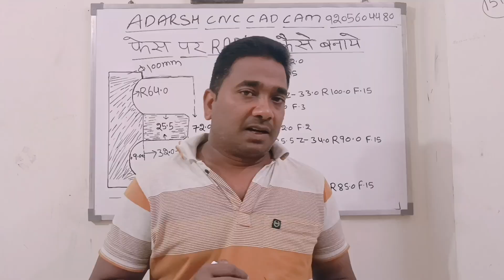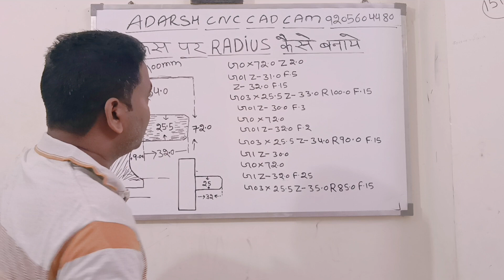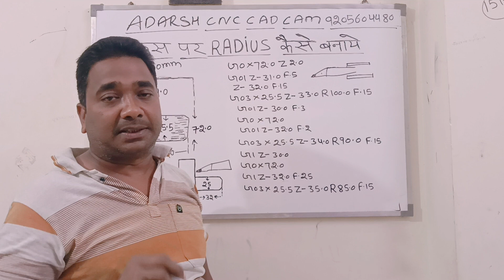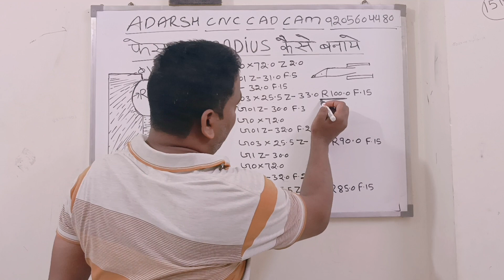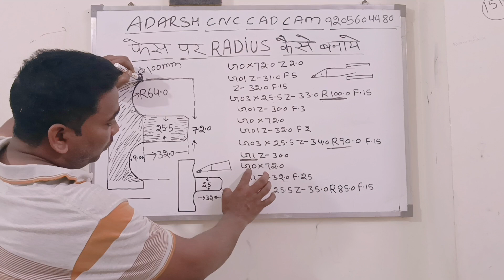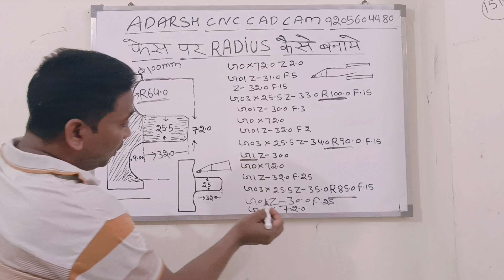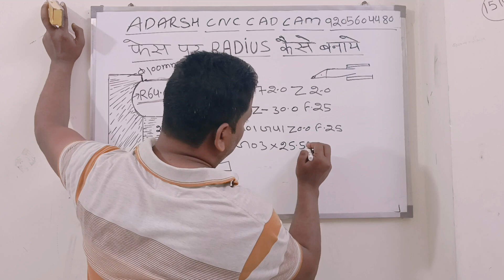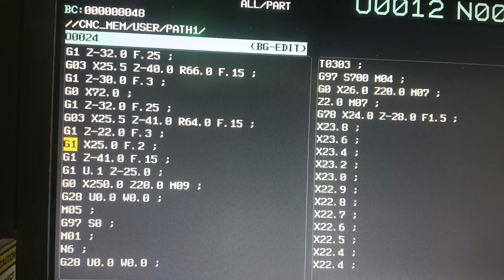FACE पर RADIUS कैसे बनाए || cnc lathe machine पर critical radius का program कैसे बनाए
Hello दोस्तों Hello दोस्तों ADARSH CNC CAD CAM में आपका स्वागत है मेरा नाम है AMBARISH MALL //दोस्तों 18साल का मेरा एक्सपीरियंस है cnc programing का //मैं आप को programing सिखाउंगा CNC lathe का program कैसे बनाया जाता है CNC milling का program कैसे बनाया जाता है // सॉफ्टवेयर में program कैसे बनाया जाता है// SOLIDWORK में model बनाना सीखाउगा DELCAM POWERMILL में program बनाना सीखाउगा दोस्तों अगर आप programer बनना चाहते है मेरी सभी video को देखे adarsh cnc cad cam चैनल को subscribe करें वीडियो को like kare SARE kare my mobile no धन्यवाद प्रैक्टिस एंड लर्न every DAY